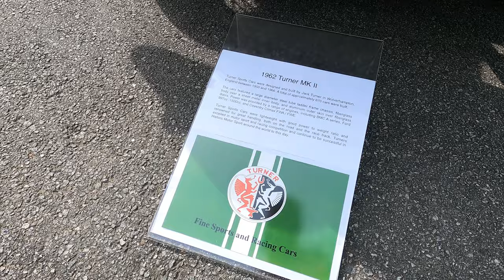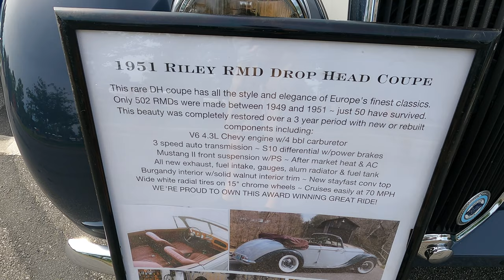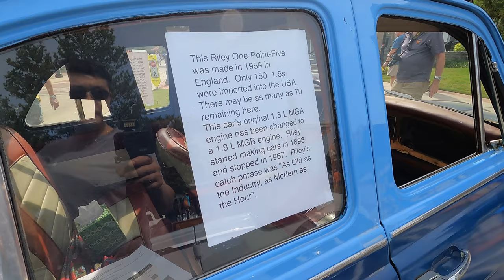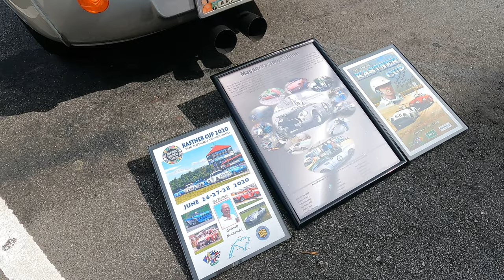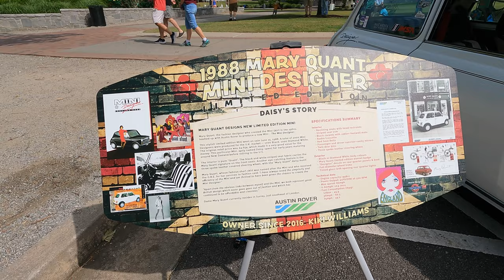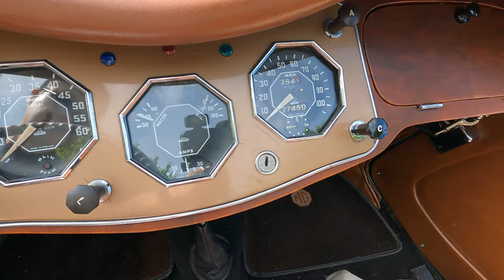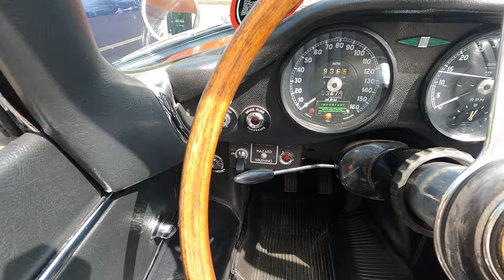British Car Show Walking Tour Immersive Sound 4K Ultra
CHAPTERS:
0:00:00 Intro
0:00:30 Lotus
0:07:13 1962 Turner MK II
0:09:35 Rolls Royce
0:10:30 Defender
0:18:30 Sunbeam Alpine
0:20:40 1963 Triumph TR3B
0:29:10 1988 Mini cooper
0:32:00 1995 Mazda Miata
0:33:00 1961 MG Mark 1-Midget
0:37:53  1970 Jaguar XKE ( E-Type ) Series II